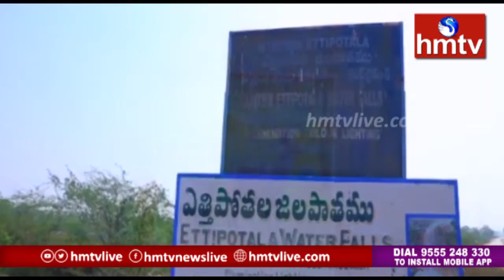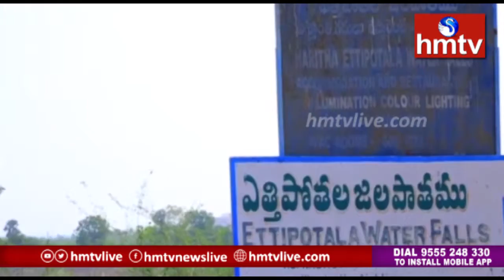Beauty Of Ethipothala Falls | Ethipothala Water Falls | AP Tourism | Andala Harivillu | hmtv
Beauty Of Ethipothala Water Falls | Special Story On Ethipothala Water Falls | AP Tourism | Andala Harivillu | hmtv